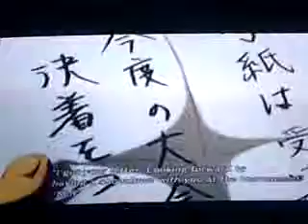Street Figher IV - Ryu Parody